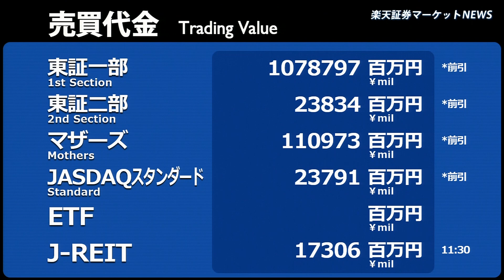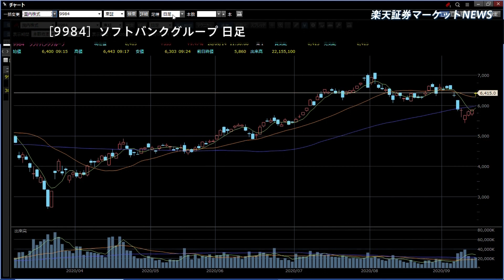楽天証券マーケットＮＥＷＳ 9月14日【前引け】